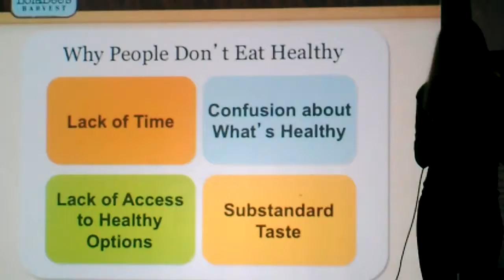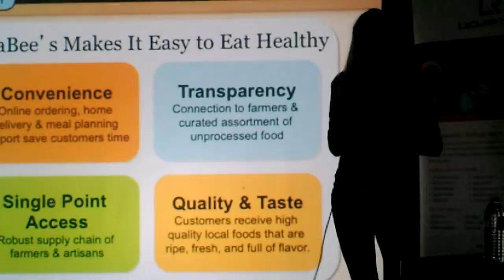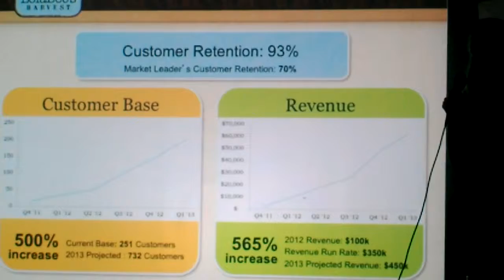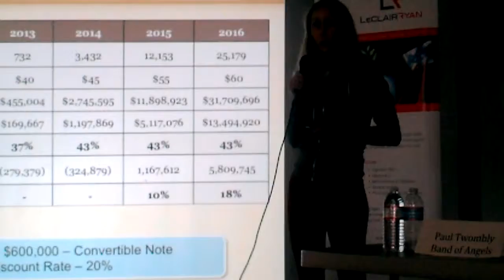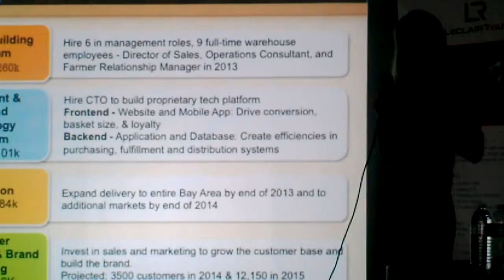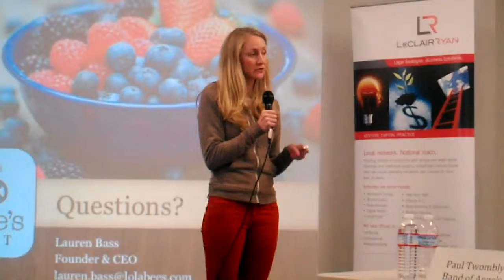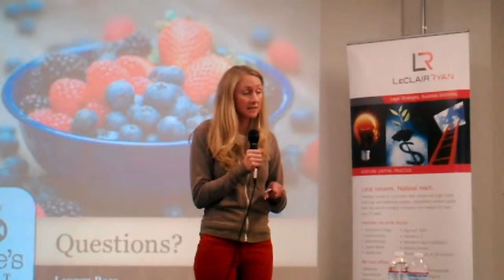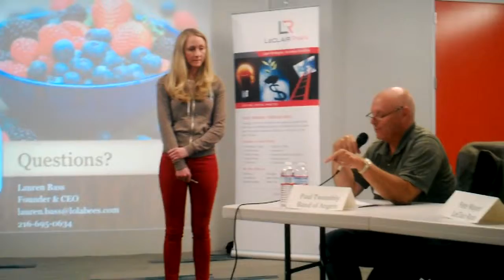LolaBee's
LolaBee's is an online farmers market offering the best local food in the Bay Area.